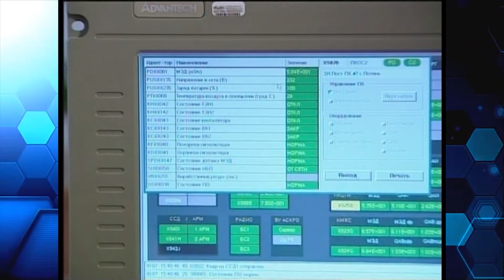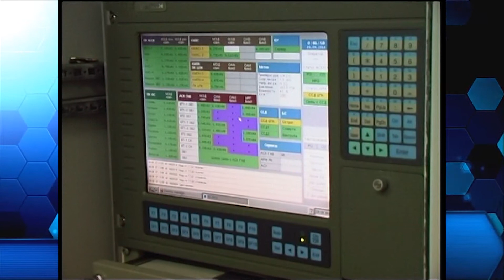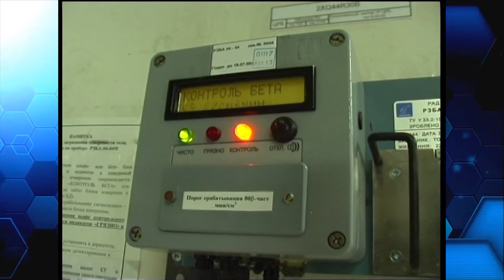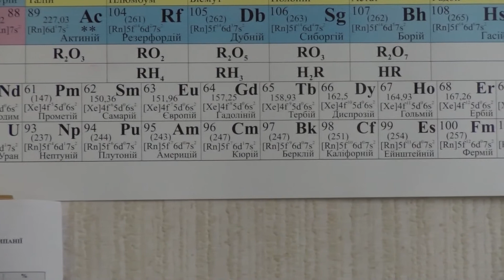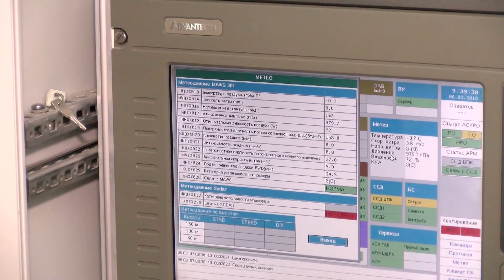20.04.2018.ХАЕС. Забезпечення радіаційної безпеки на ХАЕС.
ЦРБ – один з цехів Хмельницької АЕС, до якого прикута постійна увага населення регіону. Цей підрозділ відповідає за дотримання радіаційної безпеки на ХАЕС.